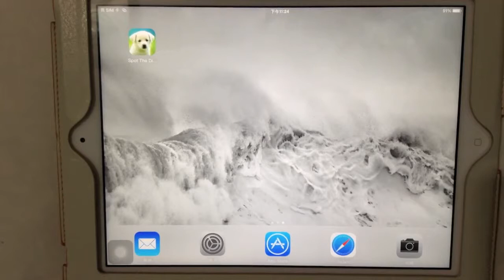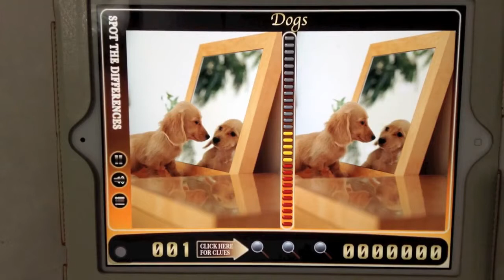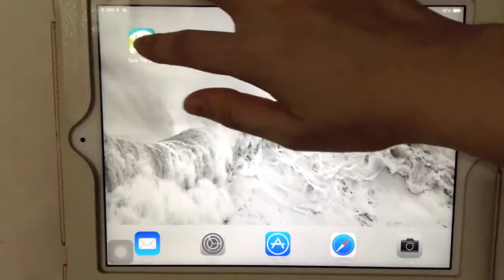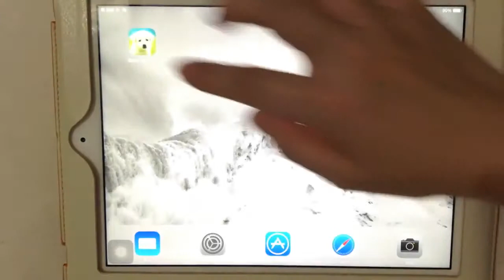《大家來找茬HD-萌狗狗》_遊戲速播．玩給你看！